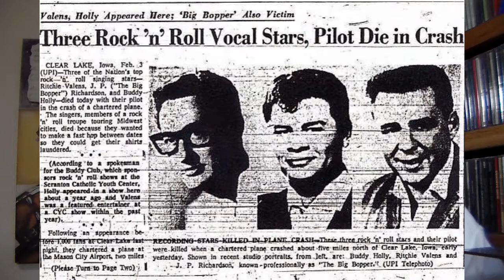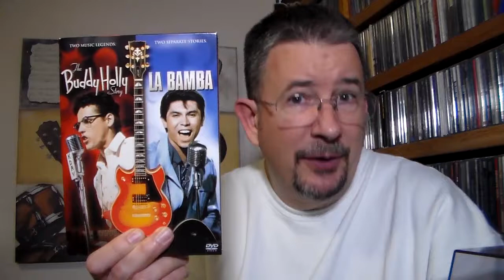The Day The Music Died: 60 Years Later - THP 2.04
And to think that I, a self-proclaimed music fanatic, almost let this most somber of music anniversaries slip by unnoticed.